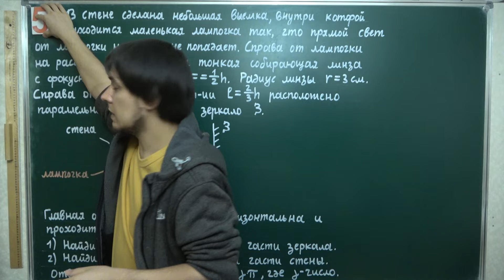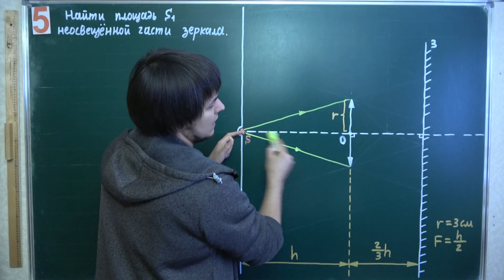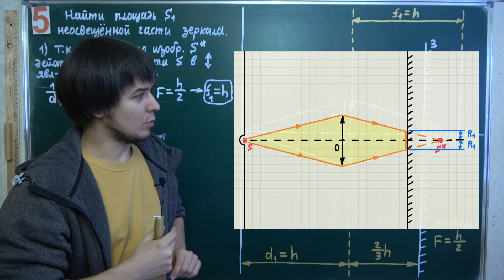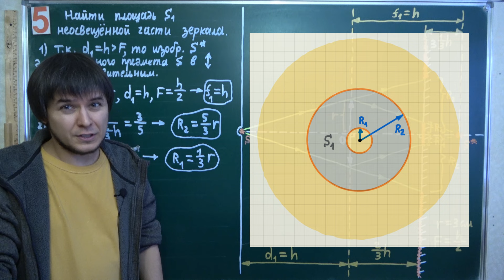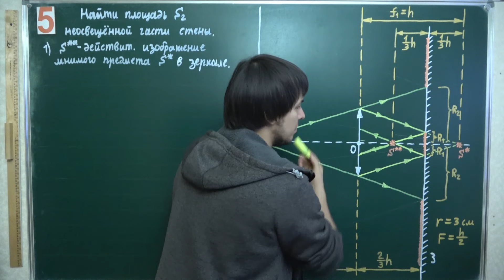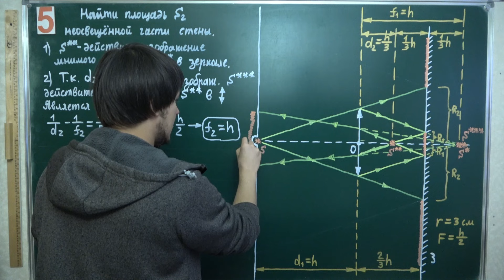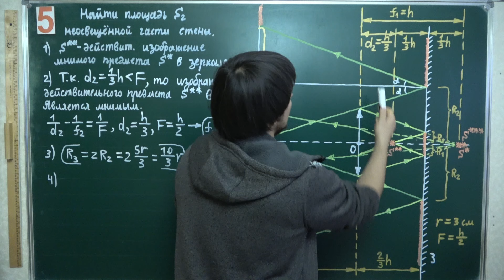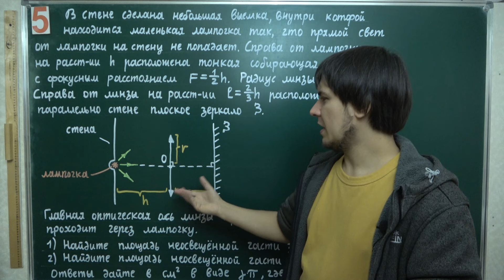Дополнение к разбору олимпиады «Физтех–2024» по физике | Олимпиадная физика МФТИ, Пенкин | 11 класс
❗Ссылки на мои курсы по физике:
1. – авторский курс подготовки к олимпиадам по физике для 10 и 11 классов (44 занятия по 5 ч)
2. – олимпиадный суперинтенсив для 10 и 11 классов
3. – мой открытый мастер–класс по олимпиадой физике для всех желающих
4. – авторский курс подготовки к ЕГЭ по физике для 11 класса (64 занятия по 3 ч)
5. – курс подготовки к ЕГЭ по физике для 10 класса
6. – курс подготовки к ОГЭ для 9 класса
7. – ВСЕ КУРСЫ по всем предметам (математика, физика, русский язык, информатика, программирование, английский язык и др.)
К ним можно присоединиться в течение всего учебного года. Этот список пополняется с течением времени, поэтому старайтесь его периодически проверять.
❗Разовая помощь для создания новых роликов (yoomoney):
Это видео рекомендуется всем, кто интересуется физикой, готовится к ЕГЭ, участвует в различных олимпиадах ( всероссийская олимпиада школьников ( всош ), олимпиада физтех, росатом, пвг, ломоносов, высшая проба, курчатов и т.д. ) и уже думает про поступление в вуз (абитуриенты мфти, мгу, вшэ, спбгу, мифи и т.д.).
Личная страница ВКонтакте:
Для поиска этого и схожих видео используйте слова:
Пенкин физика
Физика Пенкин